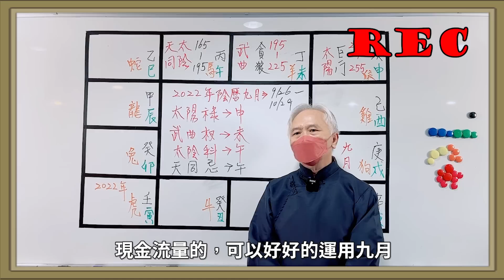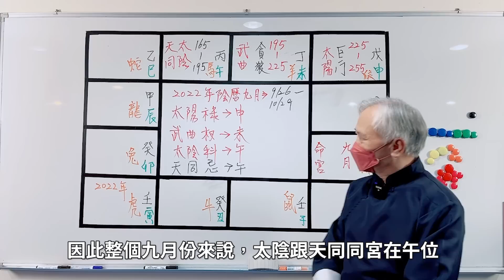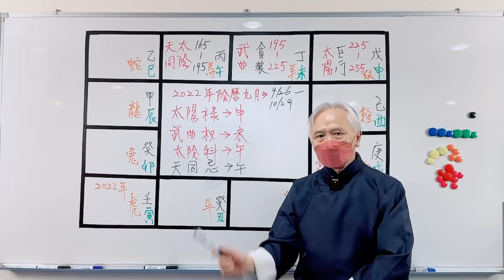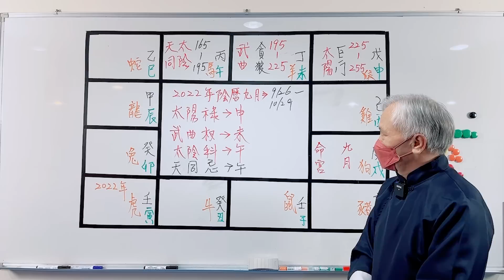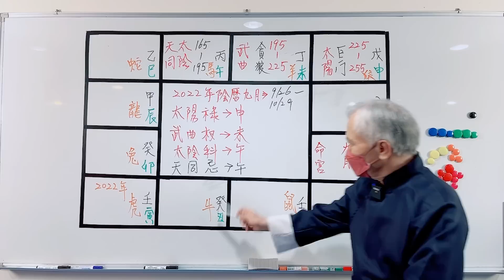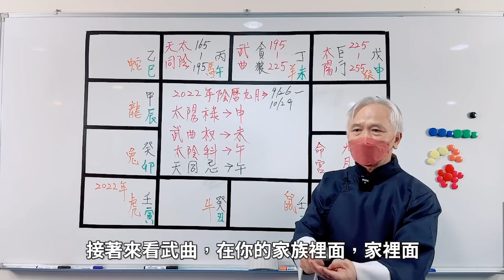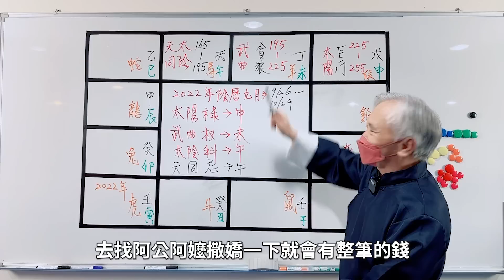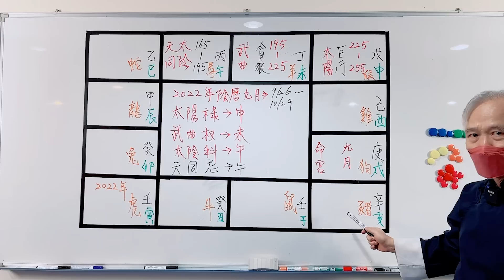【流月運勢】2022農曆九月《十二生肖》全解析！誰最賺錢？從紫微斗數分析流月運勢！配合風水布局｜EP.03－顯君他們的心經車隊【CC 字幕】